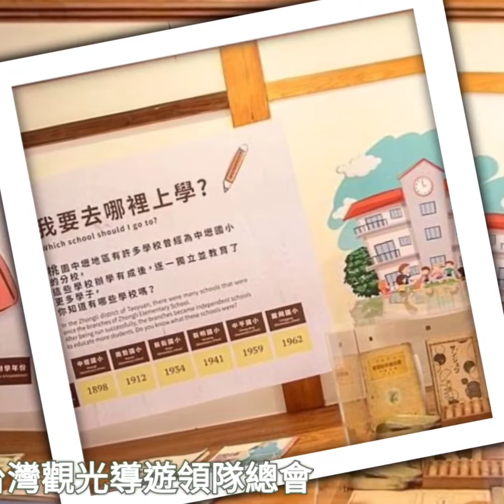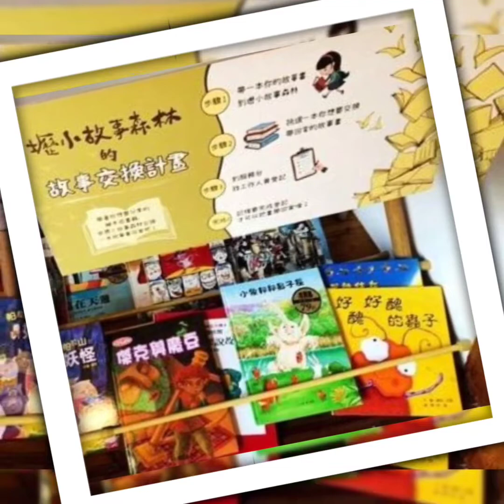壢小故事森林一台灣觀光導遊領隊總會。